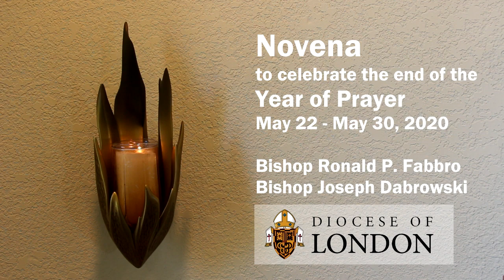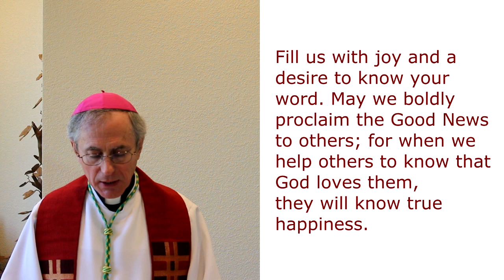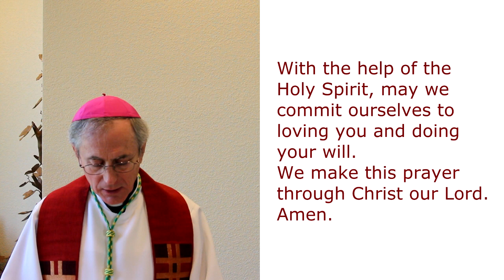Novena May 22-30, 2020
Celebrate the end of the Year of Prayer with Bishop Fabbro and Bishop Dabrowski

You can get handouts with the prayer in seven languages and prayer cards in English and French on the diocesan